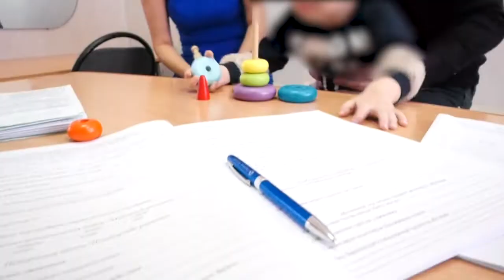Экибастуз Новости помощь не только детям, но и родителям оказывают сотрудники психолого медико пед